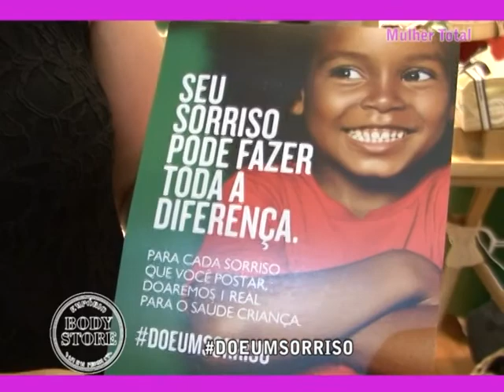EMPÓRIO BODY STORE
MONTE SEU KIT PRESENTE